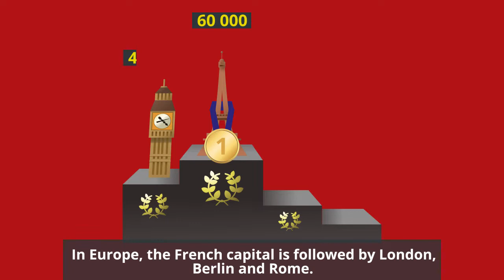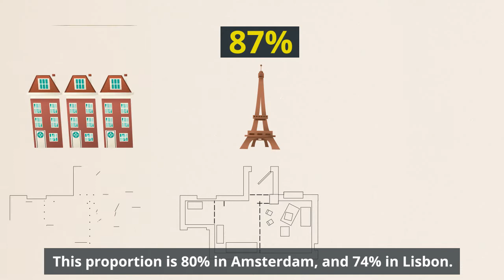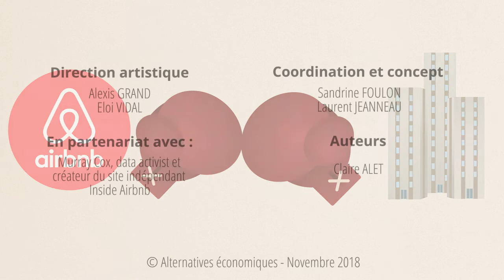Understanding Airbnb in 2 minutes